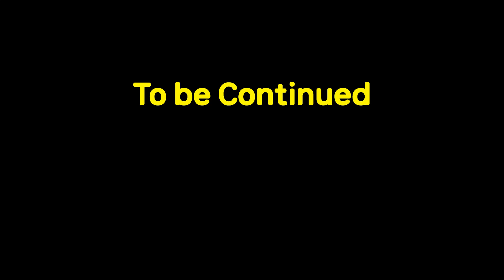우크라이나 여성분들이 찾아오셨습니다. | 구잘TV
오늘 서울인사이드엔 우크라이나 분들이 오셨습니다.
전쟁에 대한 많은 이야기를 나누었어요.
이제 그만 전쟁이 끝났으면 좋겠습니다.